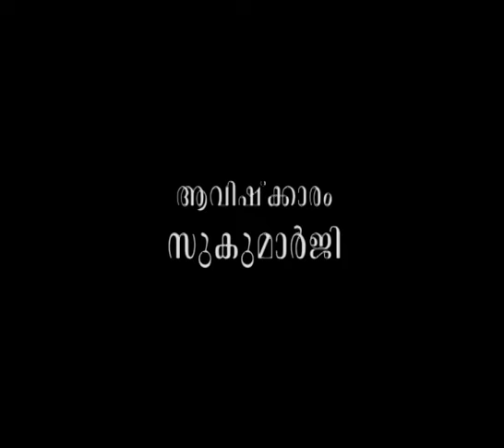അന്നദാനരഹസ്യം | gurunirmalanandagirimaharaj payyanurchannel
ആമുഖം: അനന്തസമാധിയെ പുല്‍കിയ പൂജ്യശ്രീ ആചാര്യസ്വാമികള്‍ നിര്‍മ്മലാനന്ദഗിരി മഹരാജ് ഗുരുകൃപയാല്‍ അനുവദിച്ചുതന്നിരുന്ന 'ശ്രീമദ് ഭഗവദ്ഗീത'യുടെ വ്യാഖ്യാനം  ഇരുന്നൂറ്റിയെമ്പത്തിനാലാം ഭാഗം.